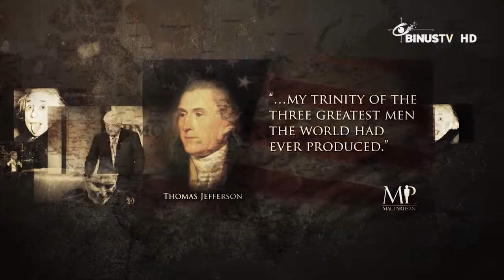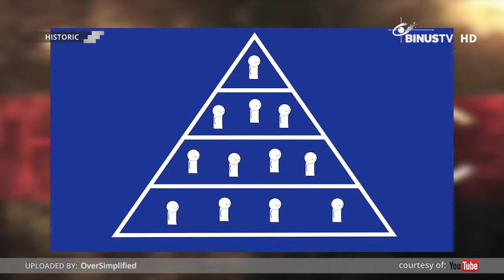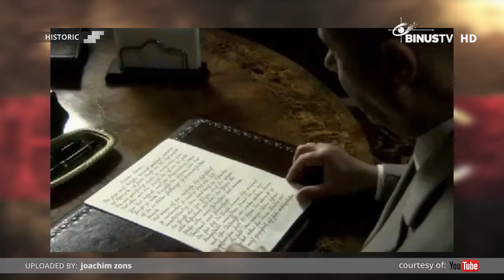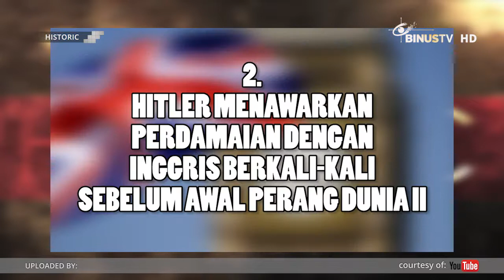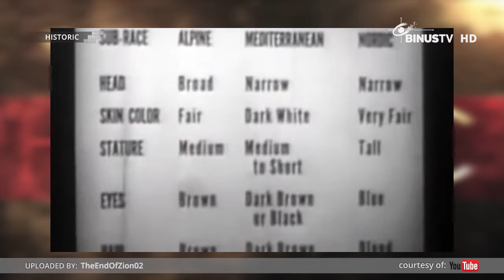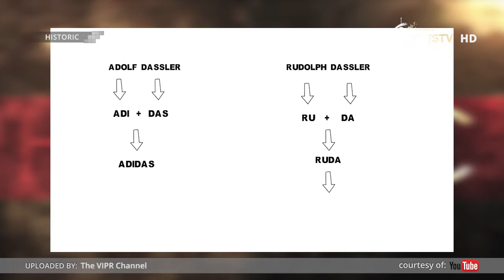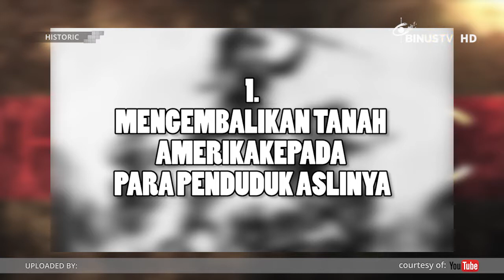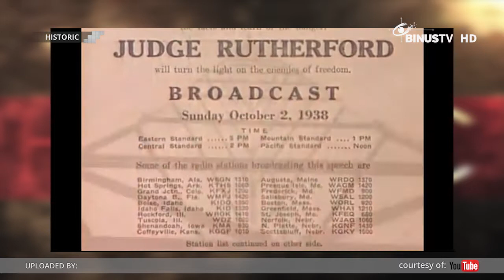HISTORIC - The Gruesome History of Holocaust and Nazi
HISTORIC is an informative program that gives the audience fun facts and trivia about historic discoveries, events, inventors and also their inventions. For exciting and entertaining look at learning history, just watch HISTORIC and you will be fully informed.